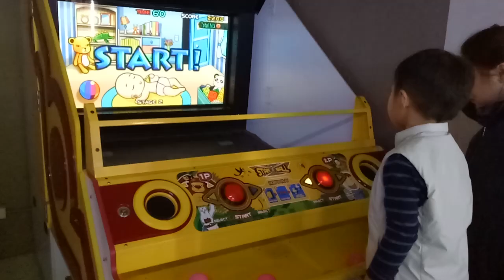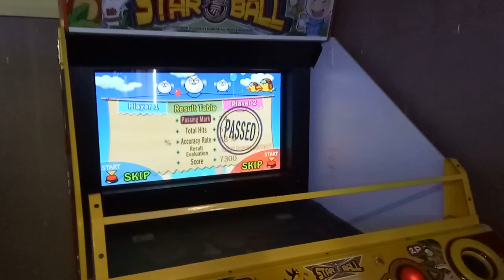kids playground ~indoor outdoor -孩子們的遊樂場〜子供たちの遊び場〜-어린이 놀이터 ~戰鬥陀螺 ~ otoro